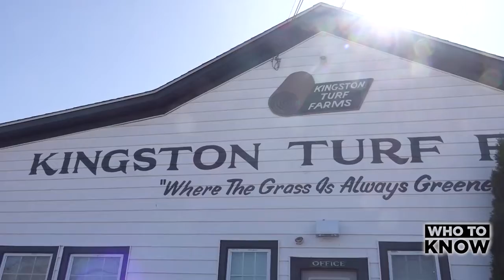Who To Know: Kingston Turf Farms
Local Business Leaders and Their Stories